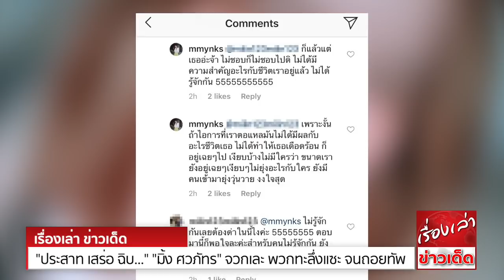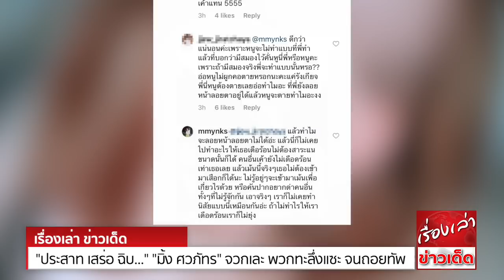"ประสาท เสร่อ ฉิบ..." "มิ้ง ศวภัทร" จวกเละ พวกทะลึ่งแซะ จนต้องยอมถอยทัพ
โดนพาดพิงไปอีก กับเหตุการณ์ยืมเสื้ออันร้อนระอุของข่าวสาว "ไอซ์ ปรีชญา" สำหรับสาว "มิ้ง ศวภัทร" ที่โดนเกรียนโซเชียล คอมเมนต์ใต้ภาพอินสตาแกรมของสาวไอซ์ว่า “หน้าเหมือนมิ้งโป๊ะแตกเลย”
งานนี้สาวมิ้งจัดหนักจัดเต็ม ด้วยการตอบคนที่เข้ามาแซะเธอ ได้ดุเด็ดเผ็ดมันส์ จนเกรียนช่างแซะต้องถอยไปตั้งหลักใหม่ ส่วนจะแซ่บขนาดไหนไปดูกัน เช่น รำคาญพวกแซะคนอื่น พอเค้ามาตอบ บอกเค้าร้อนตัว
ทั้งๆที่จริงๆแล้วก็แซะเค้านั่นแหละ กล้าแซะก็กล้าพูดดิ ว่าเออกูแซะมึง ประสาท เสร่อชิบหาย หรือ เสือกแบบไม่มีสมองจริงๆ สักแต่จะด่า รู้เรื่องของคนอื่นดีกว่าเรื่องของตัวเอง
ว่าแต่เรื่องของ"ไอซ์" แต่วุ่นวายไปถึง "มิ้ง" อะไรกันเนี่ย

ขอขอบคุณข้อมูลดีๆจาก : newtv